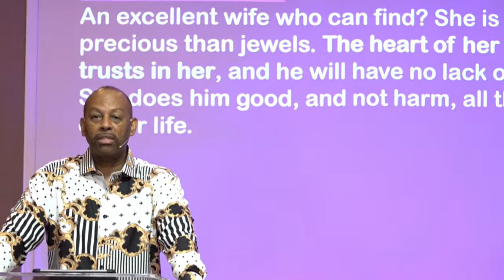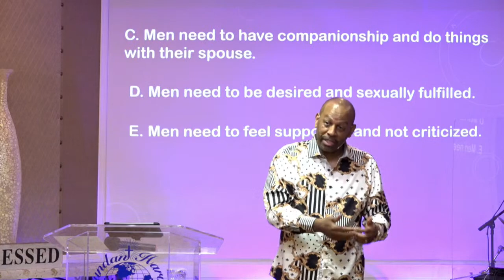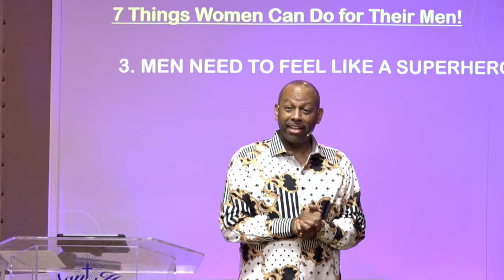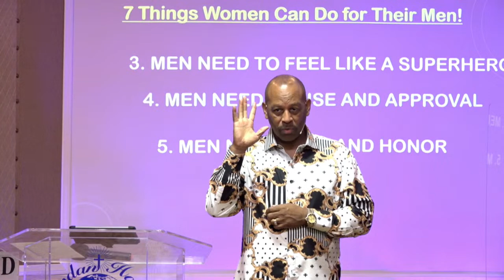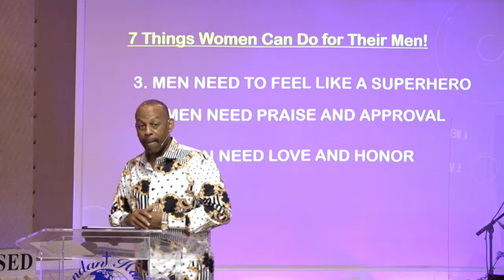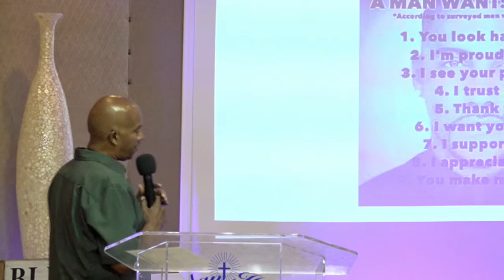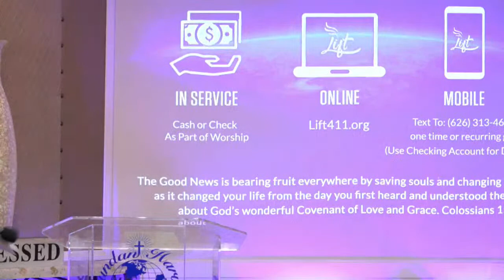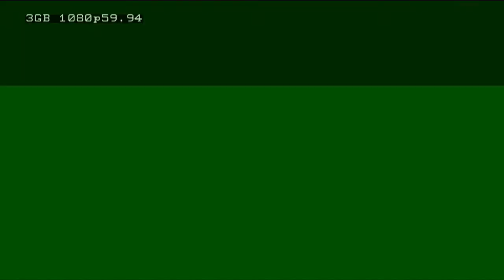What Every Woman Should Know About Her Man - Part 2 Powerful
WHAT EVERY WOMAN NEEDS TO HEAR! PART 2: 7 Things Women Can Do for Their Men! Every Man Wants to Be Understood, Respected and Loved.

Dr. Anthony McFarland shares how no one wants to be tolerated and every man needs to be celebrated. When a man has been emasculated he may try desperately to either prove his masculinity to others (by misbehaving) or to hide the fact that he perceives himself lacking what's needed in the relationship. Men want what women want! This is a message for wives learn how to support and handle their husbands God's way.

Your faithful financial support is appreciated.You can give through our Tithl.ey appAbundant Harvest Lift, or online through our website by clicking (Ways To Give)Text to Give: to Abundant Harvest LiftCASH APP: $Liftpeopleup Must-See Video: Traumas Effects On the Family All Music Rights to the Following Songs Belong to Artists and Songwriters Listed.
The Orchard Music (on behalf of Movemeant); UMPG Publishing,
YAHWEH (Lyrics)
Licensed to YouTube by
Byron Cage - Oh How Good It Is
[Merlin] The Malaco Music Group (on behalf of Atlanta International Records); Malaco Inc., BMI - Broadcast Music Inc., LatinAutor